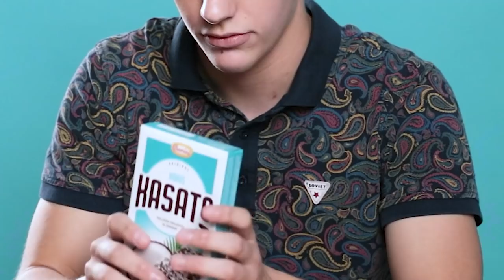Kokos Kasato – Nekima se neće dopasti!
O ukusima ne vredi raspravljati. Ali ih vredi isprobati, posebno kada se radi o novom Kasatu.
Zato smo okupili ekipu da testira novi kokos ukus! Nekima se nije dopalo. A tebi?